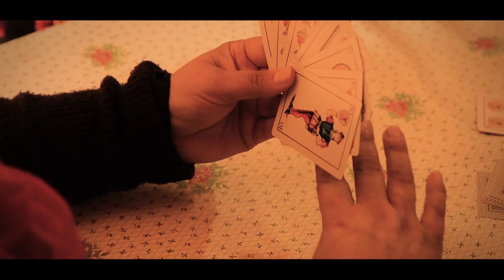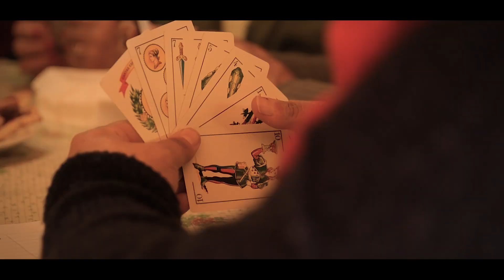La timba - Sebastián Díaz